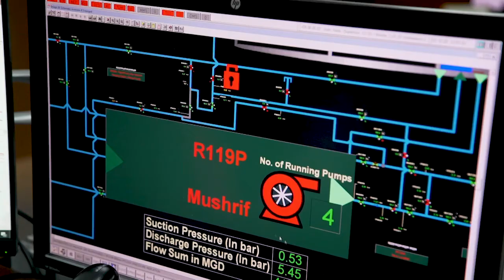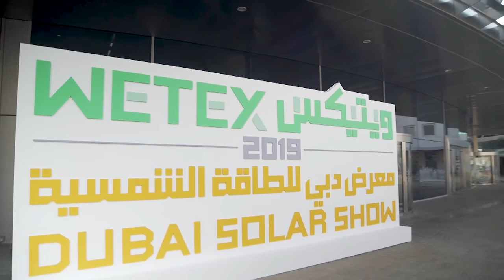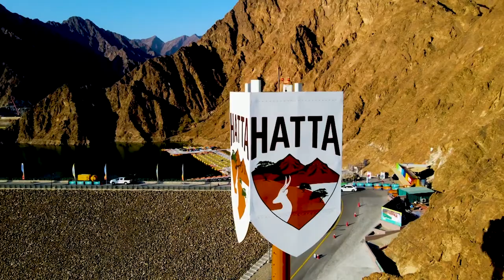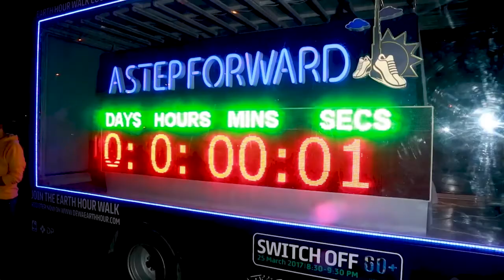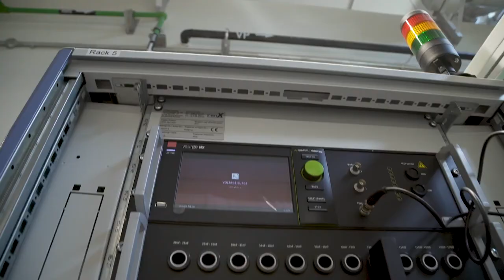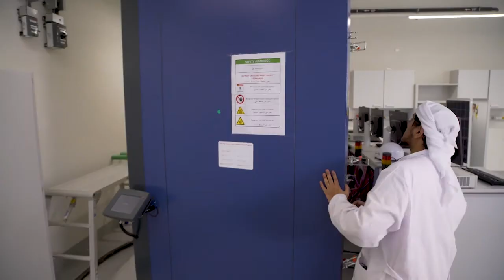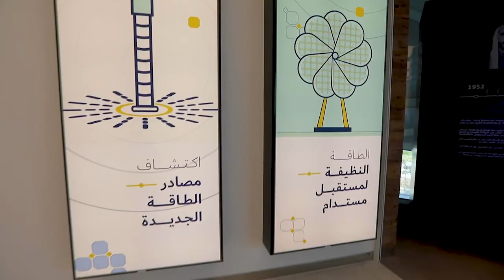هيئة كهرباء ومياه دبي وثائقي 2 | ناشونال جيوغرافيك أبوظبي